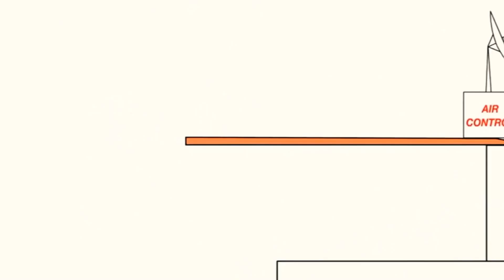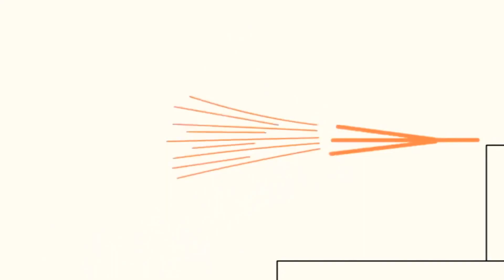31 травня 2021 р.